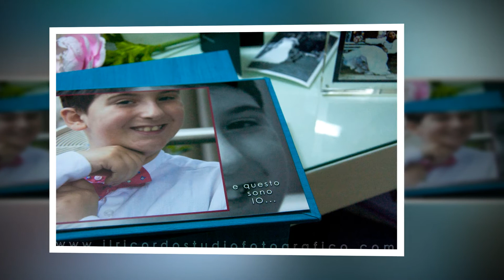Gabriele's Communion day